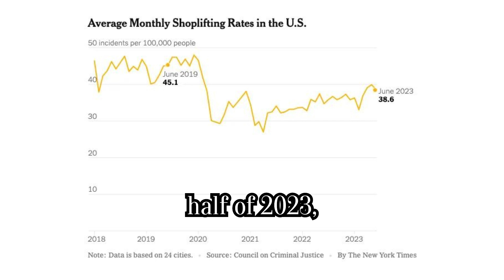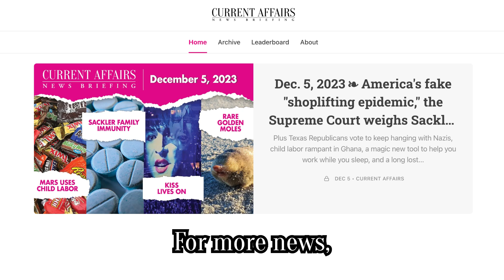America's "Shoplifting Epidemic" is Largely Fake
Over the past year or so, the news has been full of horror stories about shoplifting. The New York Post calls retail theft an “epidemic taking over America,” the Financial Times has issued dire warnings of “surging shopping crime,” and Fox News insists that “the shoplifting crisis is a nightmare.” In response to this supposed scourge, retail stores have ramped up their security, locking everything from toothpaste to frozen pizza behind glass. On the campaign trail, Donald Trump has called for more violent measures, saying that police should simply shoot shoplifters as they leave the store.

Now, though, statistical data shows that the reports of an “epidemic” are highly exaggerated, if not outright made up. In a new report, the Council on Criminal Justice gathered data about retail theft from 24 different U.S. cities, examining the frequency of reports, the dollar value of items stolen, the number of people involved in each crime, and several other factors. At first glance, it does appear that shoplifting was on the rise in the first half of 2023, increasing by 16 percent compared to pre-pandemic levels. However, as German Lopez notes in the New York Times, that figure depends almost entirely on the inclusion of data from New York City. Remove the Big Apple, and the numbers tell a different story: shoplifting has actually decreased in 17 of the 24 cities surveyed, and is now fairly rare, with just 38.6 reported incidents per 100,000 people in June. It might be happening more often in NYC specifically, but an “epidemic taking over America,” it is not.